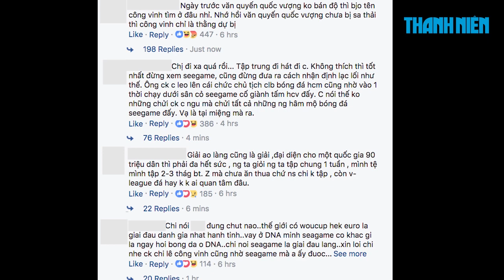Bà xã Công Vinh chê SEA Games chỉ là ao làng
Chiều 25.8, ca sĩ Thủy Tiên bất ngờ chia sẻ trên trang cá nhận quan điểm của mình về SEA Games. Bà xã Công Vinh khẳng định giải vô địch quốc gia mới là quan trọng vì đây là nguồn cung cấp tạo ra các cầu thủ giỏi nhất cho đất nước.

Thể Thao 360 là kênh tin tức thể thao, chuyện chuyên môn thể thao, hậu trường thể thao của Báo Thanh Niên. Đặc biệt, Thể Thao 360 sẽ thường xuyên tường thuật trực tiếp các sự kiện thể thao, các trận đấu thể thao tại Việt Nam và trên Thế giới.

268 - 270 Nguyễn Đình Chiểu, Phường 6, Q.3, TP HCM